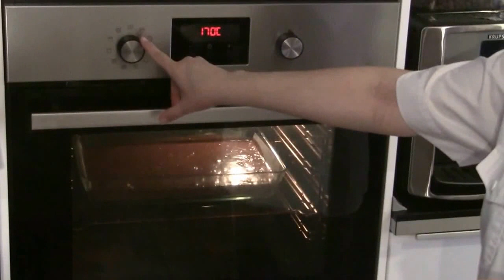Negresa cu ciocolata si zmeura | Cristine Cuisine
Buna ziua,in sfarsit dupa o mica vacanta revin cu o noua reteta care sper sa va placa. Este vorba de o negresa cu zmeura care se poate face in orice anotimp al anului deoarece putem folosi zmeura congelata nu neaparat proaspata la acest tip de reteta.
Se face foarte usor si este delicioasa.Eu ador aceasta negresa mai ales langa o cafea
Ingrediente:

    5 oua
    500g zahar tos
    100g ciocolata neagra
    250g unt(82% grasime)
    230g faina simpla
    40g cacao
    1 pliculet praf de copt(7g)
    300g zmeura congelata sau proaspata
Reteta completa pe blog: